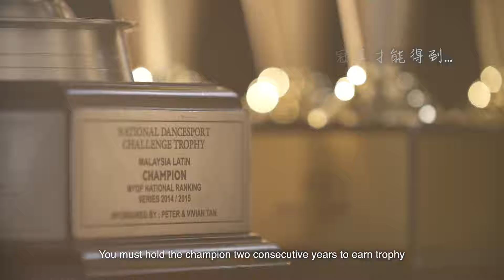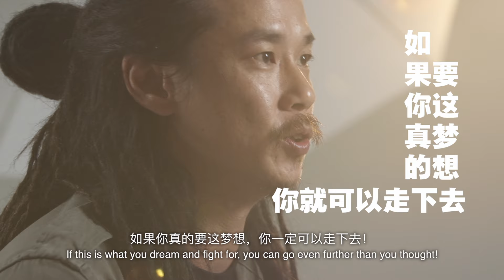勇敢做自己 Stay True Stay You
只有你知道，你要的是什么!
幸福莫过于笑着做自己喜欢的事...

"我放弃当工程师，去跳舞..." - Chua Zjen Fong,舞蹈学院院长
“梦想不会逃跑，逃跑的永远是自己...” -Chyi 手作室老板
“你要的只是生存，还是生活？”-Chuan Looi 著名摄影师/导演

我的人生 我来勇敢!